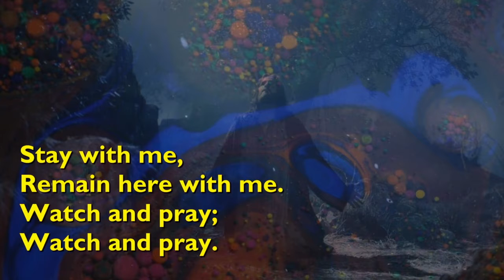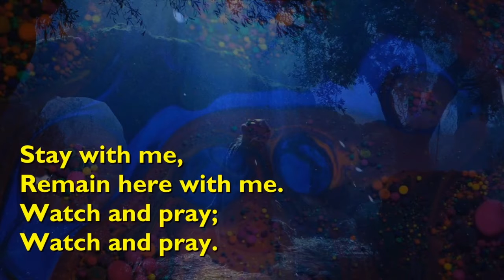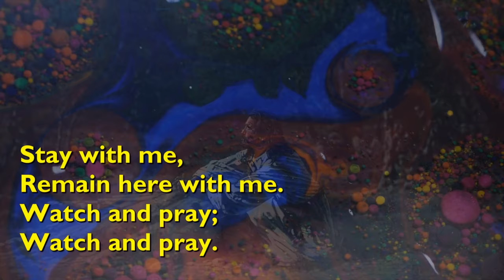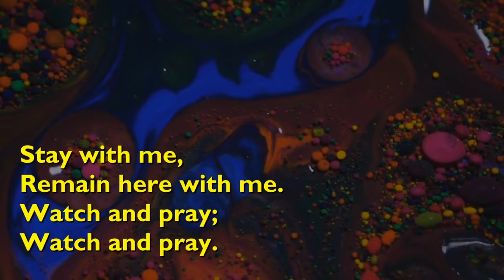Maundy Thursday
The third of 6 videos scattered throughout Holy Week and Easter to help us recognise, reflect on and celebrate these events and their relevance to our lives.

Thank you to Janet Brinton and Sarah Douglas for your beautiful reading, reflection and prayer, and to Pam Webster for sharing extracts from her book, 'Voices through Holy Week and Easter' linked here:

Thank you also to Chet Valley Churches for giving us permission to use one of their songs and videos in the background of our bible reading.